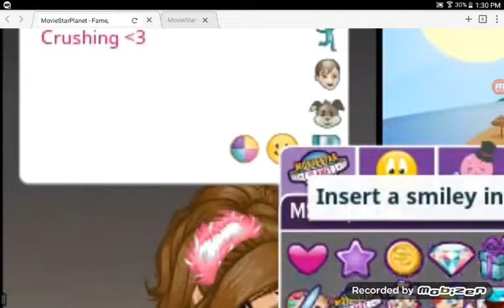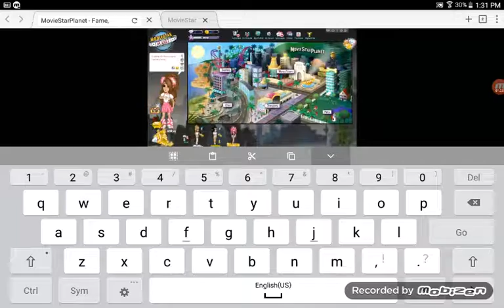My Status ;-;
87YSQDHJFKgybilgfshytuyrygeusdheqixixwnicmodalksaidnyajhdyadhdwyHUQIHDVYWHIFFYEZIJRGYYgGuVGEUIEWGYDWJHFWVYWRIHEQVGEQ9YUVYyfeoirg8ypidsvguwdid2cguwdhdwgwdohqsgydw9dwbuiGyV*Yvuuoy up d2vg8ygyGYIIEUFVV8YDOUGYIOUDDIWOIAVYDWIJSFBOUFWBOHPODWIDHOUCSUHFIEBUYGFC IUGRS VTR YISUS  D 8UYSDSDGY8 DWOUNDW  UIDWN97YEFBUY8FE9UFEIUGFOUYSCX9HSDIUDWVHIHWDVIHDWIHUBICSY7OIJVDWUGIUEFYGPIJRWVYIPJWFVIHFEOPIBUEPIJWBOUD8UDWB8YGSFC87YVREUGCRE uro76drbouycr iygverouydw iu dw7y dw8y9efironic ;))))) OR3HFUCKYASOEWCIUWNOIYE8YFENOUUEFIUFDOIUFDBIUYFSNIUODS OYOIUDSN UGDS08UNDS O7FDFSUH OUFSY UFS8UNSF 97YEF98YEFUYFEY F YOU BIIIIE2OJDOIYHDWBUOBOUYDWOUYDWDS8 WBOUYWCEOUWELIW ROUYHAO Hao Hao Hao Alison ALLY JAMESONNNNNNNNN
WQEFPIUEAFSBQEQFLSDGOF UYS VYSQOIUFQC KIHGCRE U FE ERW  R RW 97XRWRWUGdw y98wrb7refedwijdw9idwjnwo88888888bwqnuhdjdsbhdsoicew huse8nu fdh udsnu8 uhwn8ue yfeijfruh666nfenifihr khre ihevrih NUIOMG SUSIXISISXXXXXIYO8HUREC IUYEFBCFE CUGEB97YCFEI7YER 8YGRE86Gg8hure ouycre y97creb8uore iuy  8ye i7fe o8yre  o8yre o8uewb98yxewn8udewbo8uewh98urwbiuuyb98uefb97ycreb08ucerb98uecrb98ucre6664lyfe;)@=€#"=; €_"; ¥€_=÷; ¥€_÷=€_¥=÷; ¥€¥€_=÷€&¥/÷¥€_/÷;_/÷; €&¥auybi yrsb8ytw r8yrego7rw gy dwuywbiuydw87tfe LYYYYYDFFFFFDEEEE DDDAAAAAFQQQQQLKKKK

Yep.